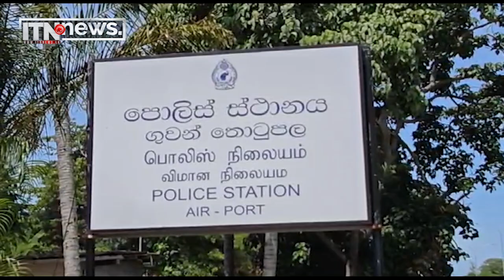අසංක අබේගුණසේකර අත්අඩංගුවට